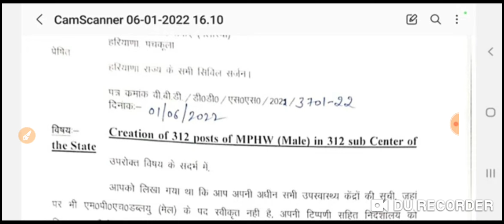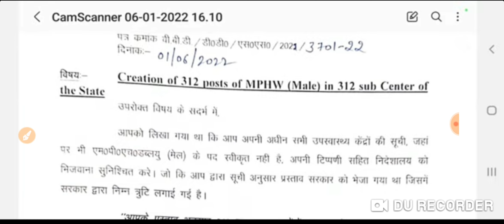हरियाणा सरकार CET से होगी ये बड़ी भर्ती